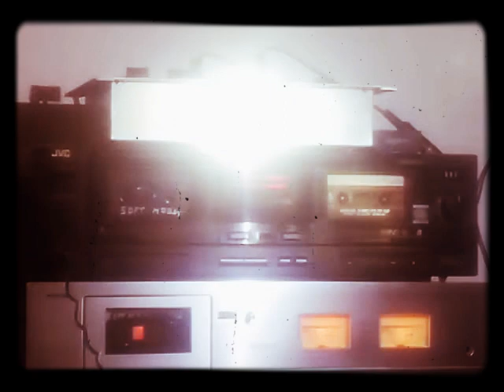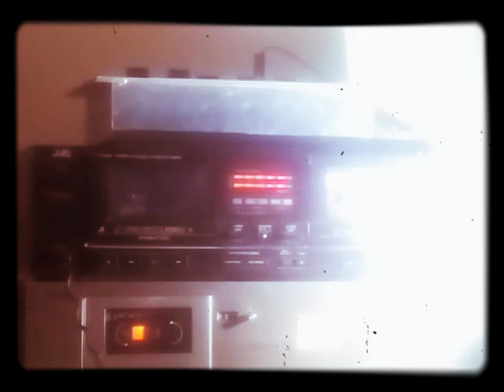Analog Fidelity FE-90 cassette tape on JVC TD-W201 cassette deck | NIN - the Great Below